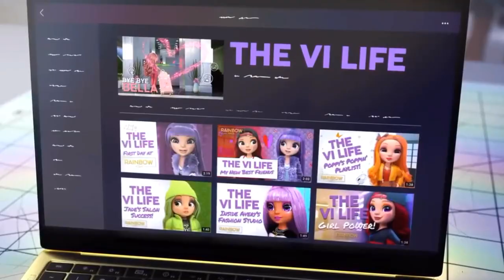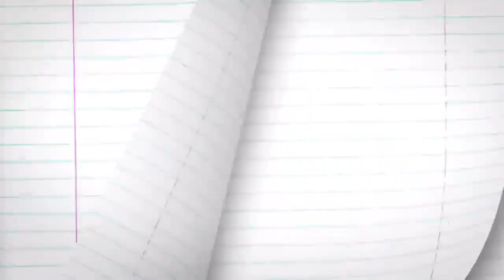I’m sorry… I VI Live VIP episode (11 rainbow high)